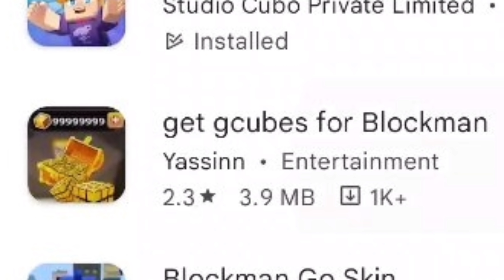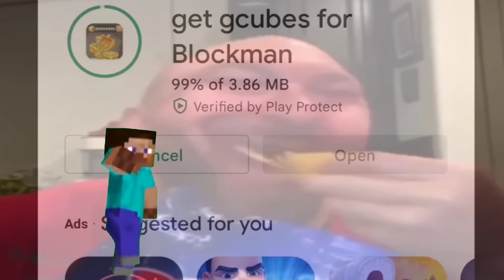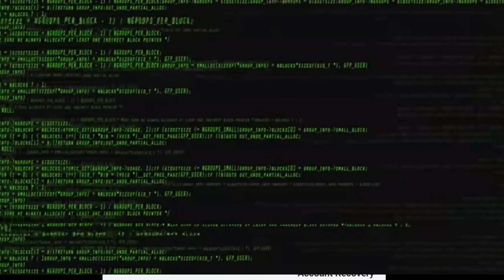Free Gcubes?!🤨 • Blockman go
don't trust scammers😟

Sugar BG
MATTSUN BG
TaaaT BG
Tyler Banks BG
Hela BG
Mad cat BG
GeroNani BG
Amaan BG
Nawaz BMGO
ImaNotDrunk BG
Vince BG
Yum BG
YUMMMYYY BG
Naomi BG
Alyin Bg
Vnex Gamer Bg
Blockman go
Blockman go adventure
BGA
Blockman go animation
Blockman go 9999
Sky block blockman go
Blockman go pro vs noob
Blockman go funny moments
Bed wars funny moments
Blockman go crying moments
Bed wars crying moments
Blockman go but
Minecraft
Minecraft PE
9999 Gcubes
glitch key bed wars Blockman go
1000 Gcubes
Blockman go bedwars keys
Sky block
Minecraft
Bedwars
Blockman go gcubes
Bedwars hacker
Blockman go bedwars duplication
Blockman go bedwars glitch
Sky block